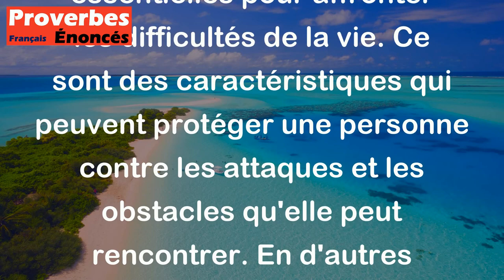Un courage ferme est la meilleure cuirasse. - Proverbe Danois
Le proverbe "Un courage ferme est la meilleure cuirasse" signifie que la détermination, la force intérieure et le courage sont des qualités essentielles pour affronter les difficultés de la vie. Ce sont des caractéristiques qui peuvent protéger une personne contre les attaques et les obstacles qu'elle peut rencontrer. En d'autres termes, un esprit fort peut être une meilleure protection qu'une armure physique car il permet de faire face à tout ce qui se présente avec confiance et détermination.